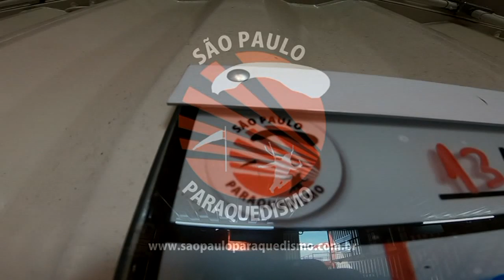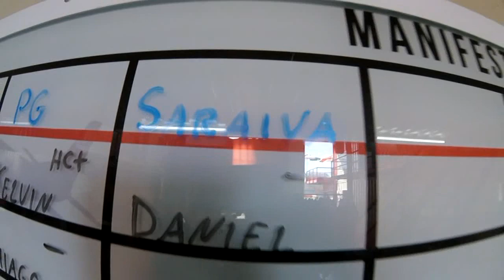Salto Duplo do Daniel na São Paulo Paraquedismo